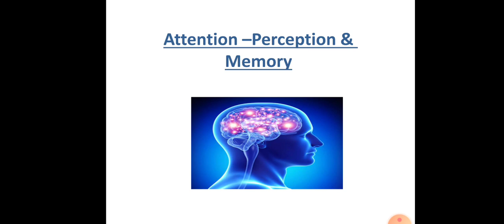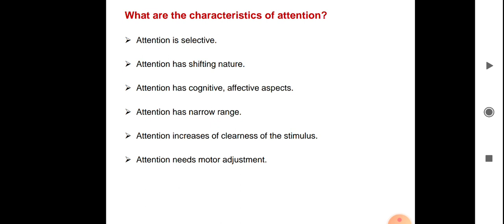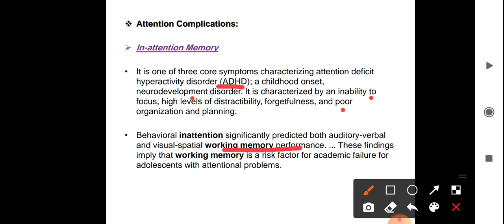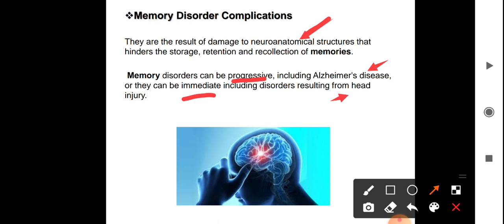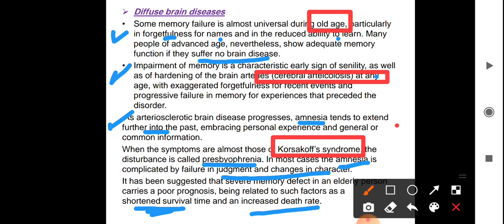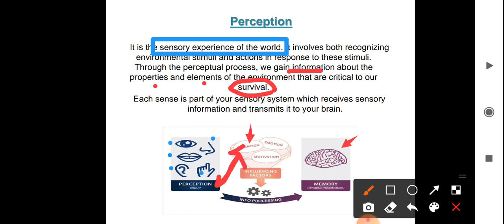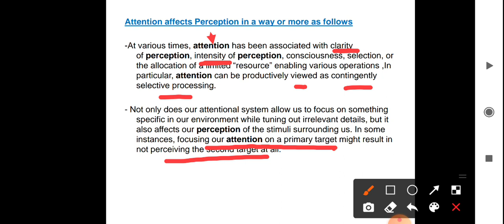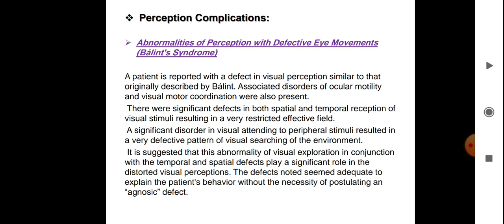L31,32 psychiatry.. attention,perception and memory